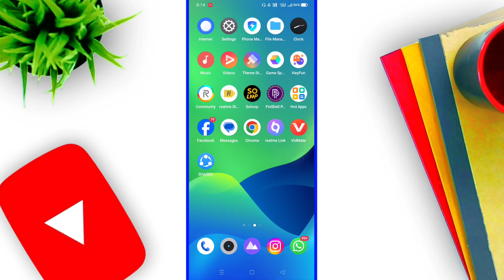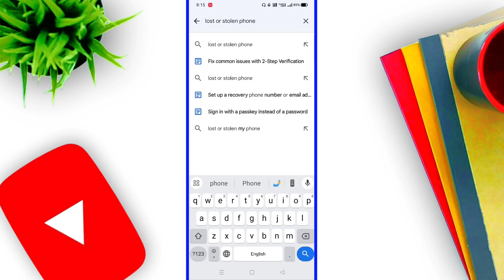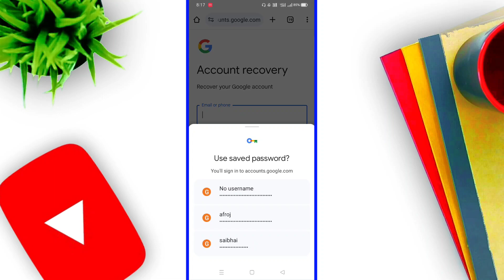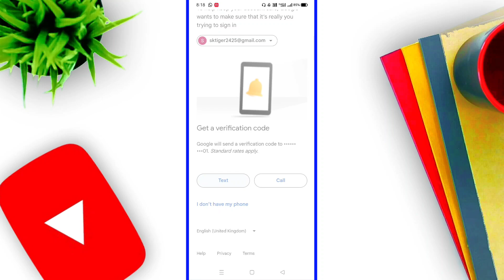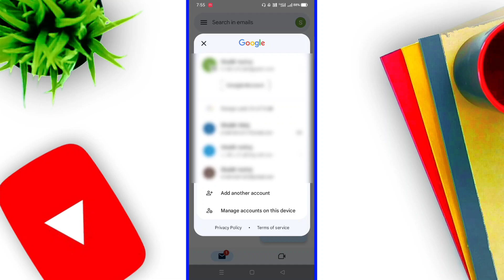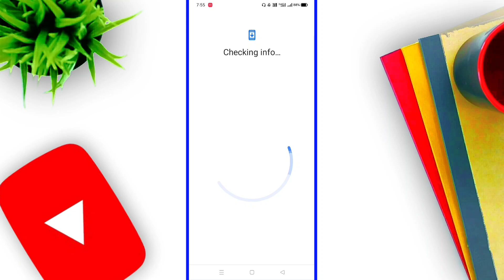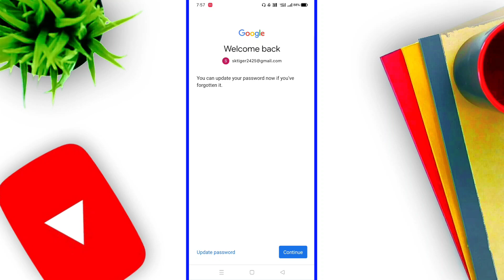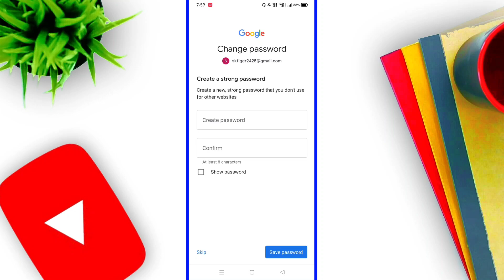How To Recover Google Account Without number password and Email Gmail Account Recover (2025)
Unlock your Google account even without your number, password, or recovery email. This 2025 step-by-step guide shows real working methods. Watch till the end for full recovery.

Comment your issue — I’ll help you fix it fast!

🛑 This channel strictly focuses on educational content and does not endorse or encourage any illegal actions. All information provided is meant solely for learning and knowledge purposes.

🤙 Join The Squad    / @NawabTech327